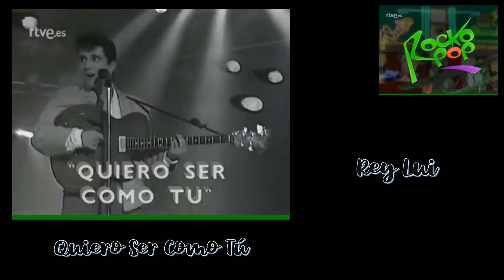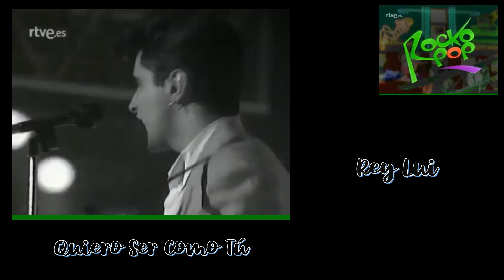Quiero Ser Como Tú/Rey Lui 1989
del Programa de RTVE "ROCKOPOP"